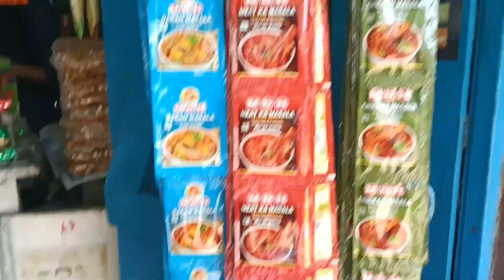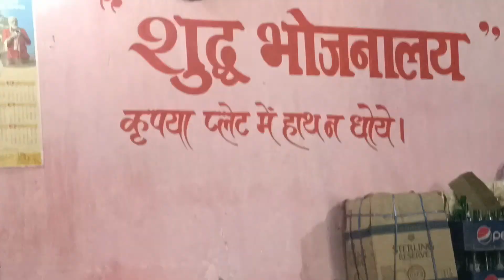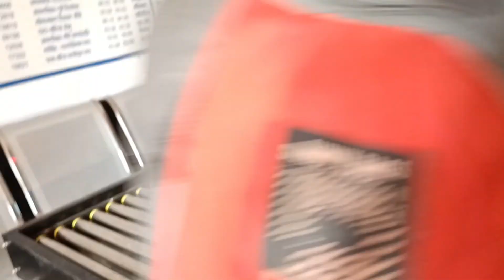Mera nephew chorka chala gaya Kashmir for job || kya hoga uska ? (hit)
Mera nephew chorka chala gaya Kashmir for job || kya hoga uska ?

this is our family more channel links

ghy game channel link 👇👇 km

Keep fun guys